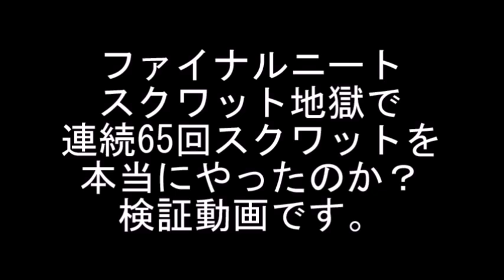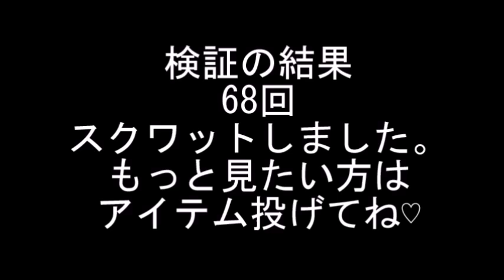【和道】65回連続スクワットを本当にやったのか？検証【ふわっち】